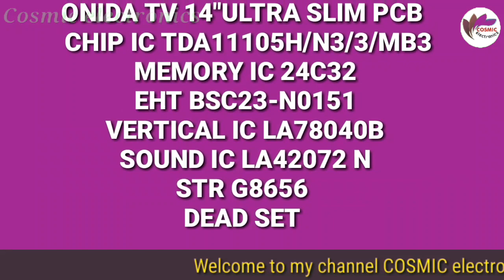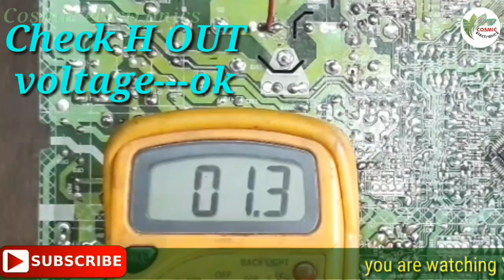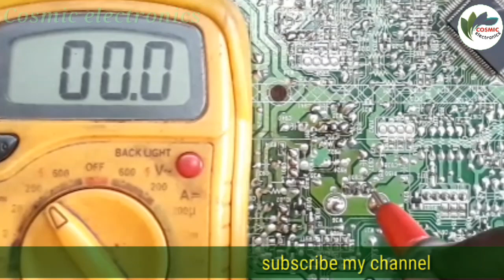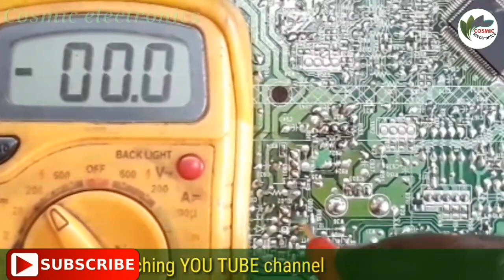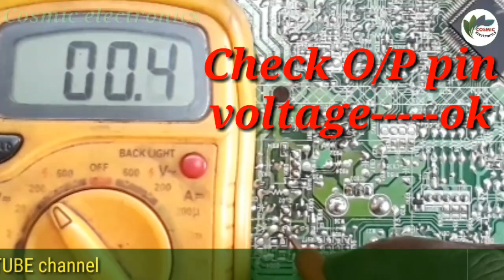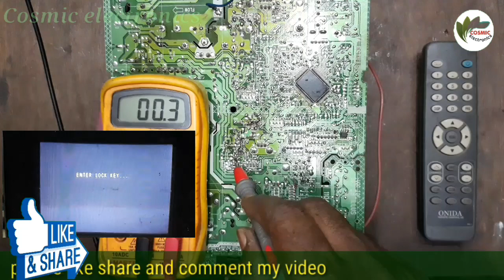to repair onida ultra slim crt tv dead set.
ONIDA TV 14"ULTRA SLIM CRT PCB
CHIP IC TDA11105H/N3/3/MB3
MEMORY IC 24C32
EHT BSC23-N0151
VERTICAL IC LA78040
SOUND IC LA42072
STR G8656
DEAD SET
1.Power on/Check EHT supply voltage---ok.
2.Check H OUT transistor voltage ok.
3.Check H DRIVER voltage nil.
4.Check 5V regulator voltage ok.
5.Check 8V regulator voltage nil.
6.Check 3.3V regulator voltage nil.
7.Power off/Open 8V regulator O/P pin.
8.Power on/Check o/p pin voltage ok.
9.Power off/Open 3.3V regulator O/P pin.
10.Power on/Check O/P pin voltage ok.
11.Power off/Confirmed  SMD chip ic defective.
12.Open chip IC.
13.Clean the area.
14.Clean by thiner.
15.Set new chip IC.
1Power on/Check 8V OK.
17.Check 3.3v---ok.
18.Tv screen shows "Enter lock key".
19.open memory IC.
20.Set new memory IC.
21.Then .